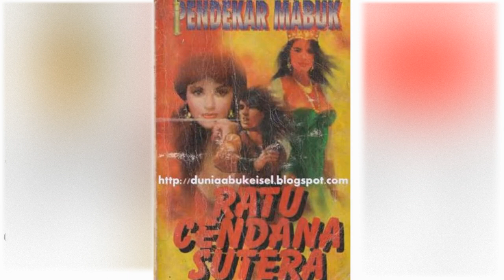Petualangan Suto Sinting 065